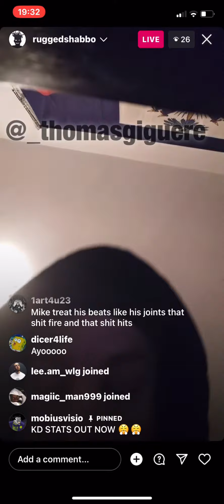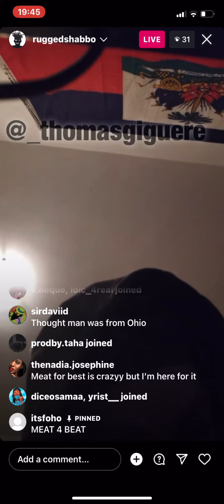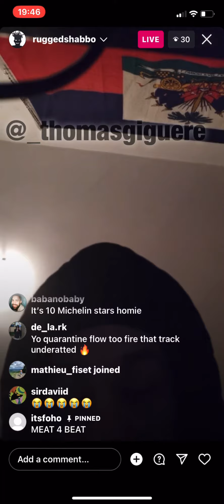Mike Shabb and Babanobaby - BEAT 4 MEAT😂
Mike shabb trades a beat for a peice of meat to a fan